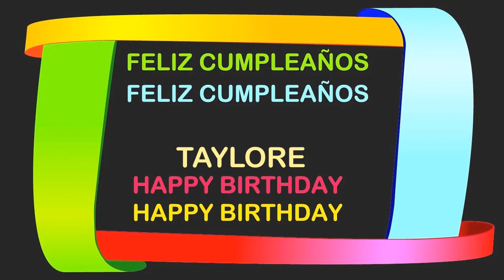Taylore Birthday Postcards & Postales - Happy Birthday